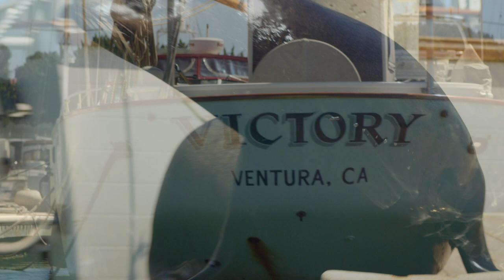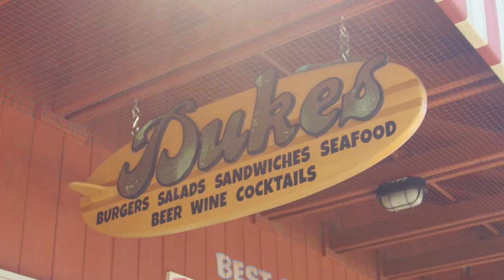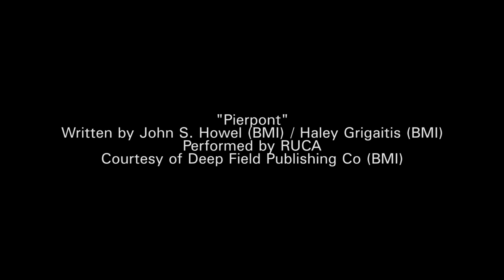🌴Ventura set to music 🎶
Watch as we take you through Ventura's most epic sights. Can you spot any familiar faces?

Video Produced by Soundoff Films